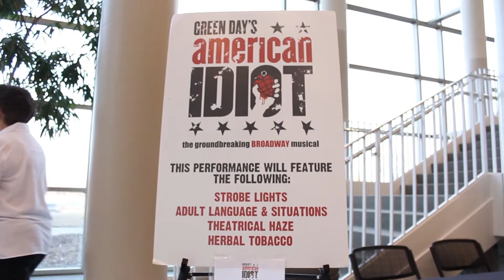Green Day's American Idiot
Story by Rob Bauer